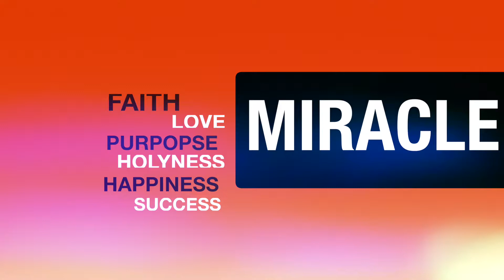CHRIST'S LABORERS BAPTIST CHURCH - BARABBAS - Edson Borro ( Dimanche 12 Novembre 2017 )